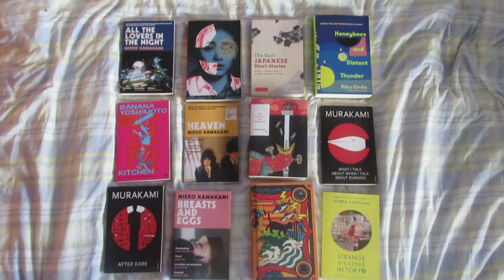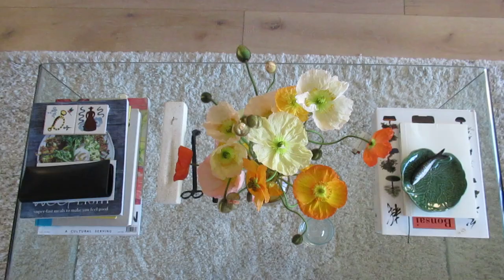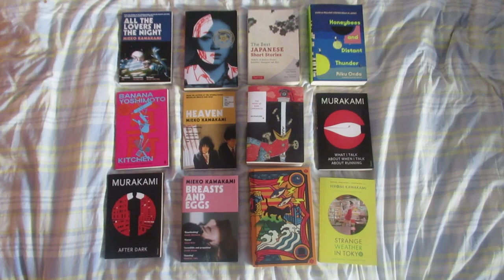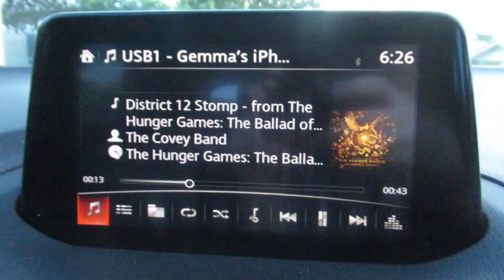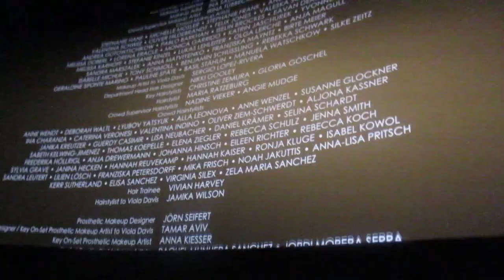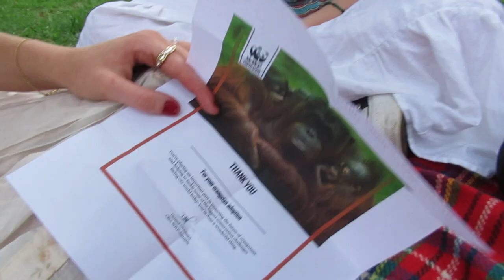spread kisses like honey VLOG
hiyaaaa
I've been trying to film enough for a video for ages and this is the first time ive had enough footage (other than travel) !! ANYWAY, enjoy 🤍🤍🤍

music
Silver springs by Sarah Juliai
invisible string by taylor swift
GO STREAM 'JOE'S BAND' ⭐️

0:00 intro
0:24 montage
1:38 backyard honey
2:09 mwah
3:33 book haul
4:27 ballad of songbirds and snakes
5:19 piano
6:31 jordys birthday pic nic 🫶🏻

q&a
where are you from? currently living/spent most my life in meanjin (brisbane) australia !!
Do you study? Not currently studying. I'm working a 9-5 to fund playing sport - specifically handball 🤍
equipment? a sony handycam ax43 and canon legrain mini
what do i use to edit? premiere pro